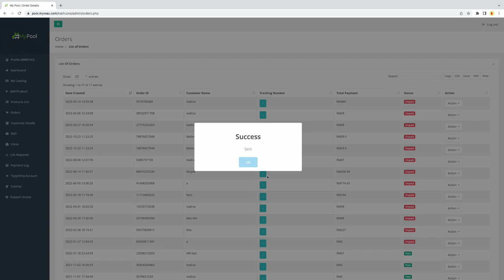Tutorial Orders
Fungsi tutorial Orders ini adalah untuk menunjukkan anda cara melihat maklumat lanjut senarai orders yang anda ada di sistem MyPool.